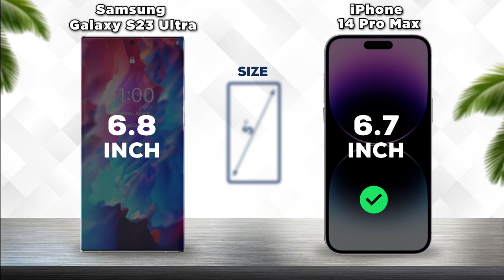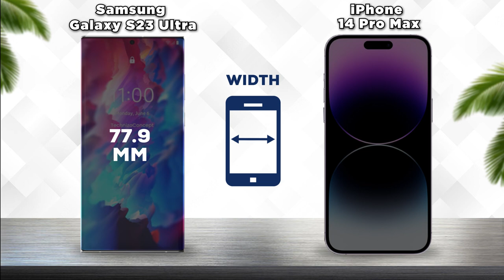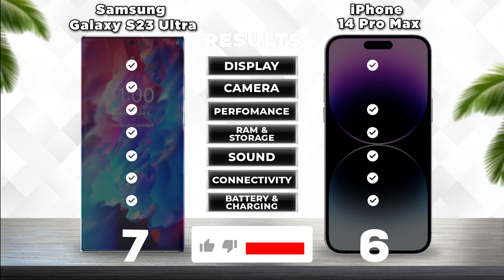Samsung Galaxy S23 Ultra vs iPhone 14 Pro Max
~~~📱  VERSUS  📱~~~

🔥We compared Samsung Galaxy S23 Ultra vs iPhone 14 Pro Max

iPhone 14
iPhone 14 and
iPhone 14 buy
iPhone 14 and Xiaomi
iPhone 14 and boxing
iPhone 14 and Oppo
iPhone 14 compact phone
iPhone 14 small phone
iPhone 14 Plus trailer
iPhone 14 Plus release date
iPhone 14 Plus price in india
iPhone 14 Plus battery
iPhone 14 Plus vs iPhone 14
iPhone 14 Plus vs iPhone 14 Pro
iPhone 14 Pro vs iPhone 14 Plus